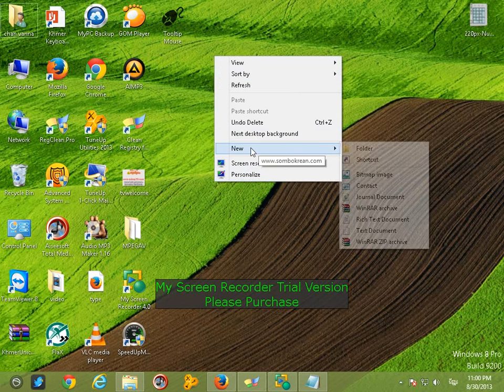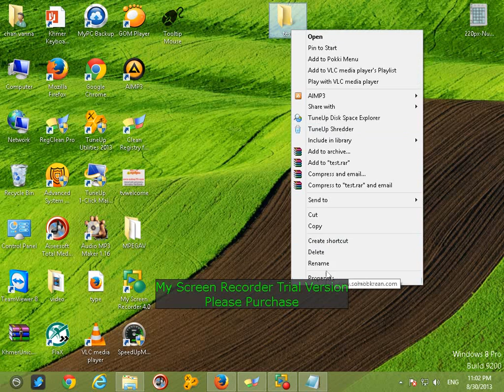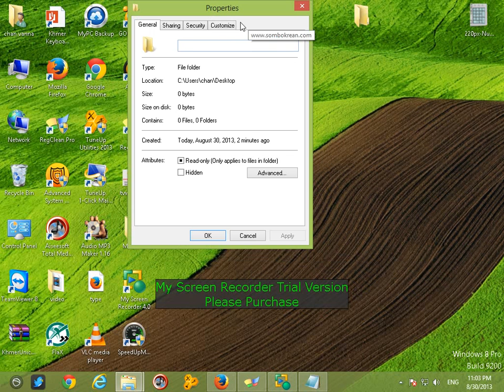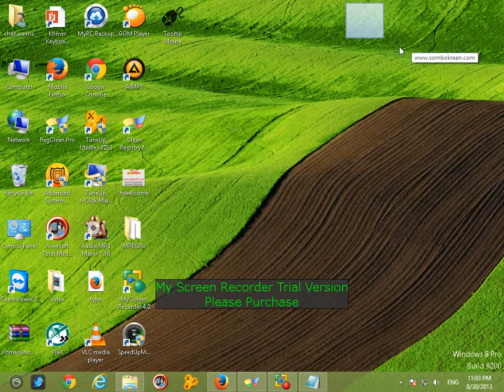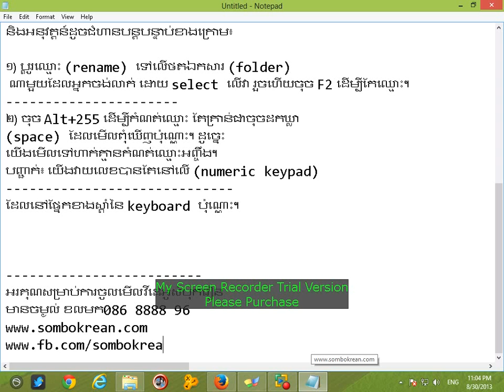របៀប​លាក់ Folder នៅ​លើ Windows ដោយ​មិន​ប្រើ​កម្មវិធី​ជំនួយ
ការ​ប្រើប្រាស់​កុំព្យូទ័រ​ជា​ទូទៅ តែង​មាន​ការ​បើក​ចំហ
និង​លាក់​បាំង​សម្រាប់​ឯកសារ​ទាំង​ឡាយ​ណា
ដែល​សំខាន់ៗ។ គោល​បំណង គឺ​ជៀសវាង​ការ​លួច​ចម្លង (copy)
ក៏​ដូច​ជា​បើក​មើល​ដោយ​គ្មាន​ការ​អនុញ្ញាត
និង​លុប​ចោល​ដោយ​មិន​បាន​បង្ការ។
ជឿ​ថា​ប្រិយមិត្ត​ភាគ​ច្រើន​បាន​ដឹង​ពី​របៀប​បង្ការ​ជា​ច្រើន​ហើយ​មែន​ទេ?
ការ​លាក់​អាច​មាន​ច្រើន​វិធី​ផ្សេងៗ​គ្នា ខ្លះ​លាក់​តាម Folder Option
ហើយ​ខ្លះ​ទៀត​ប្រើ​កម្មវិធី​ជំនួយ​សម្រាប់​លាក់​ដូច​ជា Hide Folders ជា​ដើម។

តែ​សម្រាប់​គេហទំព័រទំព័រ​ សំបុករៀន សូម​លើក​យក​ពី​វិធីសាស្ត្រ​ដើម្បី​លាក់​ថត​ឯកសារ
(Folder) ដោយ​មិន​ចាំ​បាច់​ប្រើប្រាស់​កម្មវិធី​ជំនួយ​ណា​មួយ
ឬ​តាម Folder Option ឡើយ។ ចង់​ដឹង​ធ្វើ​របៀប​ណា​ខ្លះ​សូម​តាមដាន
និង​អនុវត្តន៍​ដូច​ជំហាន​បន្តបន្ទាប់​ខាង​ក្រោម៖

១) ប្ដូរ​ឈ្មោះ (rename) ទៅ​លើ​ថត​ឯកសារ (folder)
 ណា​មួយ​ដែល​អ្នក​ចង់​លាក់ ដោយ select លើ​វា រួច​ហើយ​ចុច F2 ដើម្បី​កែ​ឈ្មោះ។
២) ចុច Alt+255 ដើម្បី​កំណត់​ឈ្មោះ តែ​គ្រាន់​ជា​​ចុច​ដក​ឃ្លា​
(space) ដែល​មើល​ពុំ​ឃើញ​ប៉ុណ្ណោះ។ ដូច្នេះ
យើង​មើល​ទៅ​ហាក់​គ្មាន​កំណត់​ឈ្មោះ​អញ្ចឹង។
បញ្ជាក់៖ យើង​វាយ​លេខ​បាន​តែ​នៅ​លើ (numeric keypad)
ដែល​នៅ​ផ្នែក​ខាង​ស្ដាំ​​នៃ keyboard ប៉ុណ្ណោះ។

អរគុណសម្រាប់ការចូលមើលវីដេអូសំបុករៀន
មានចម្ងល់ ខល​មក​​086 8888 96